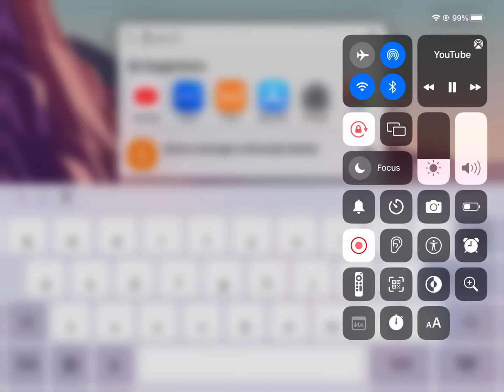20 February 2024